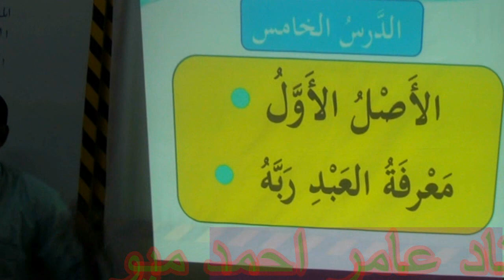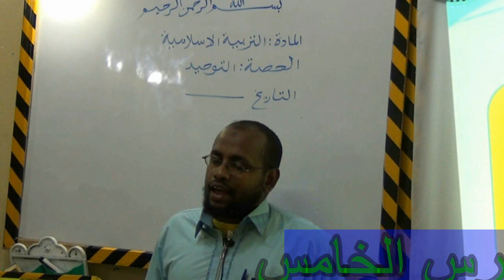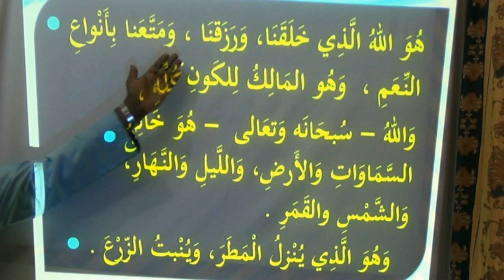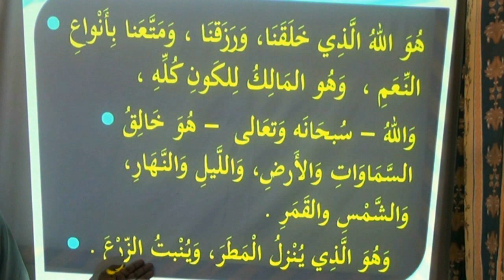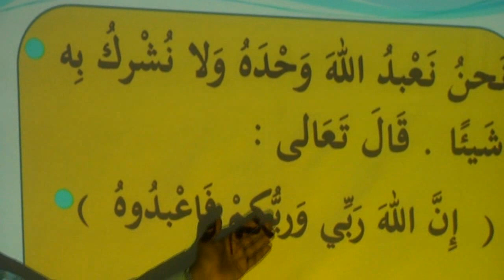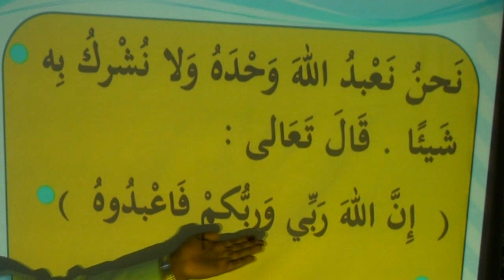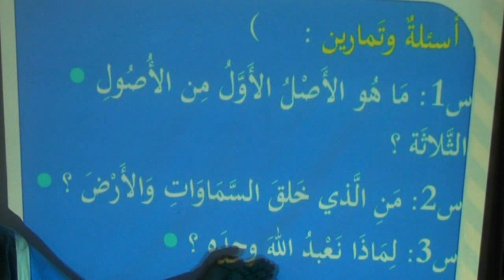Tawxiid Fasalka 1aad (D Hoose) cashirka 5 aad. Caamir Axmed Mayow